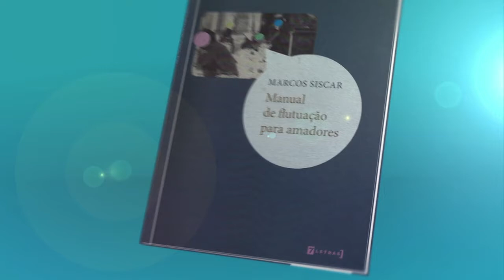Prêmio Oceanos: ‘Manual de flutuação para amadores’, de Marcos Siscar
O livro "Manual de flutuação para amadores” (Editora 7Letras), de Marcos Siscar, foi um dos dez finalistas do Oceanos 2016.

“Tudo que escrevi sempre incluiu o prosaico. As questões mais imediatas e muitas vezes figuras, modos de falar muito prosaicos. De fato, neste último livro, essas figuras, essas maneiras de dizê-las afloraram de uma maneira particular”, falou Siscar durante a cerimônia.

PRÊMIO OCEANOS

O prêmio Oceanos 2016 contempla livros de criação literária em língua portuguesa nos gêneros poesia, romance, conto, crônica e dramaturgia, publicados em primeira edição no Brasil em 2015.

No dia 6 de dezembro, os curadores do prêmio Oceanos, Selma Caetano e Manuel da Costa Pinto, com a parceria do Itaú Cultural, anunciaram os quatro vencedores da edição 2016 em cerimônia no Auditório Ibirapuera.

A Cerimônia, com direção artística do cantor e compositor Romulo Fróes, foi uma homenagem aos 10 livros finalistas de Oceanos 2016 e contou com10 performances que incluíam leituras de trechos dos livros e versões musicais de textos dos autores, especialmente compostas por Romulo e interpretadas pela cantora Juliana Perdigão e sua banda Os Kurva (Moita Mattos, João Antunes, Pedro Gongon e Chicão).

Ficha técnica vídeo:

Direção: Ian Anker
Câmera: Domingos Bernardino Jr
Áudio: Daniel Matsumoto
Assistente: Denis Carvalho
Coordenação: Natan Bergstein e Rudi Anker

Ficha técnica cerimônia:

Roteiro e mestres de cerimônia: Selma Caetano e Manuel da Costa Pinto
Direção artística: Romulo Fróes
Técnico de som: Bruno Correa

Banda: Juliana Perdigão e os Kurva
Juliana Perdigão: Voz, guitarra e clarinete
João Antunes: Baixo e violão
Moita Matos: Guitarra e baixo
Pedro Gongon: Bateria
Chicão: Teclado